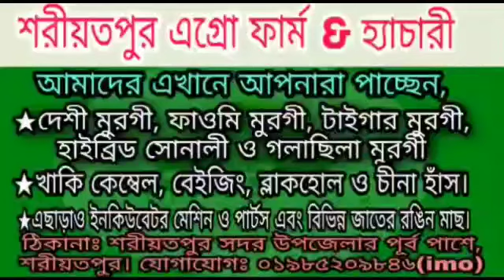তিতাস ফাওমি মুরগির খামার Titas Faome Murger Khamar